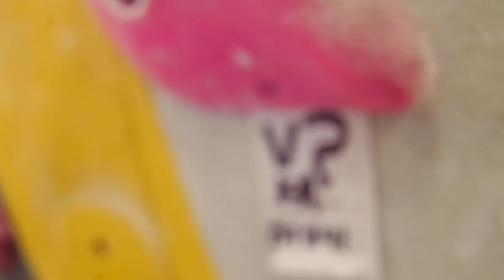Get Inverted - Better Beta - Momentum Climbing Lehi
You'll need to practice up on your toe-hooking skills for this one!
Come check out the fresh reset on the free-standing boulder, featuring this crazy problem our head setter put up for us with Kilter Climbing Holds. See you soon!

Setter: KA
Grade: V?